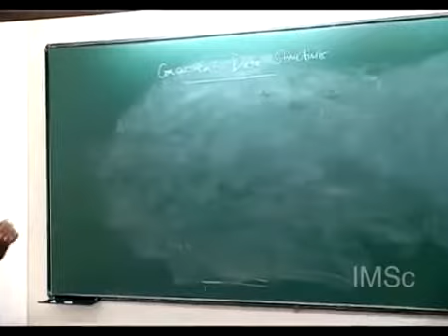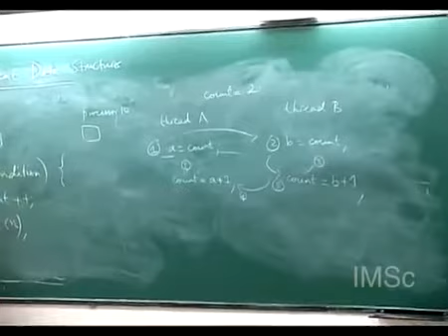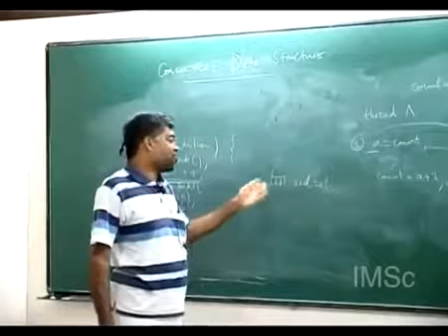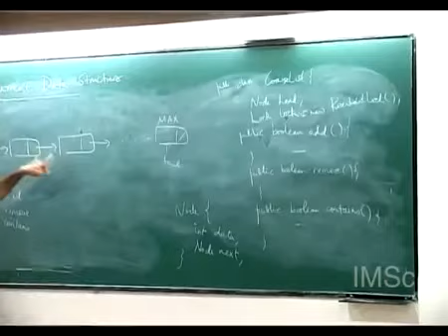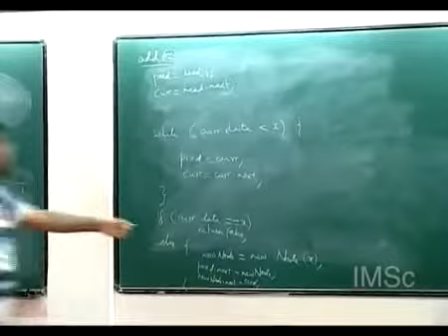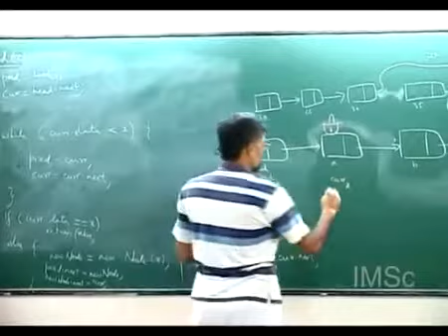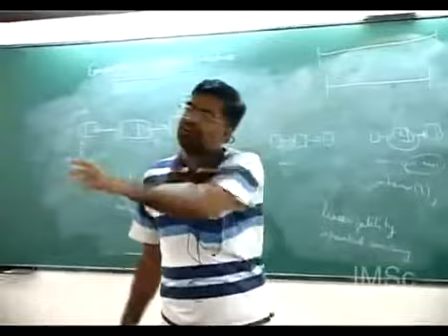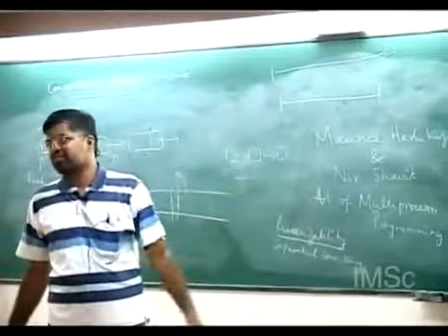Concurrent data structures